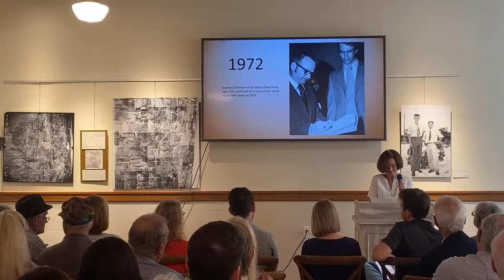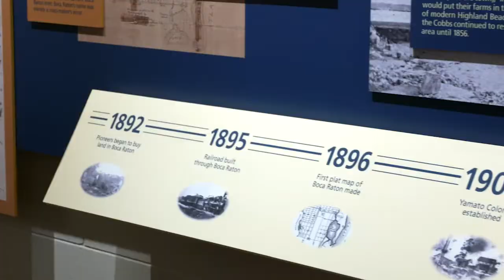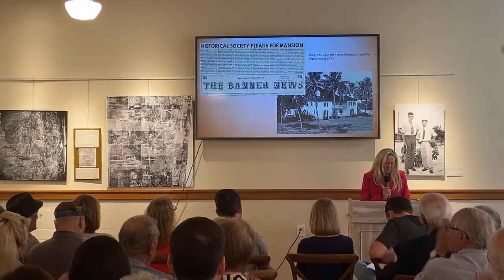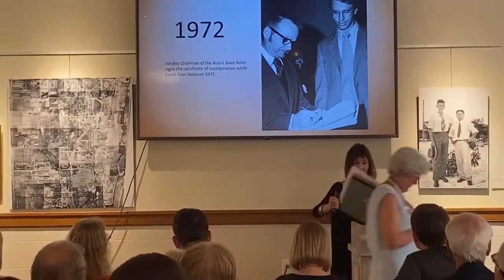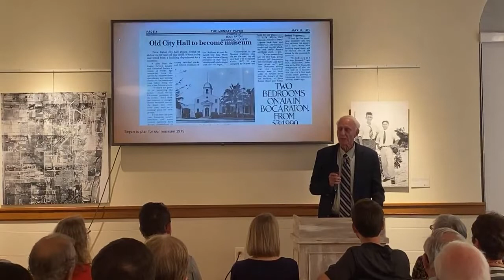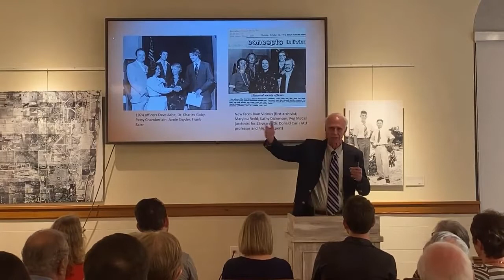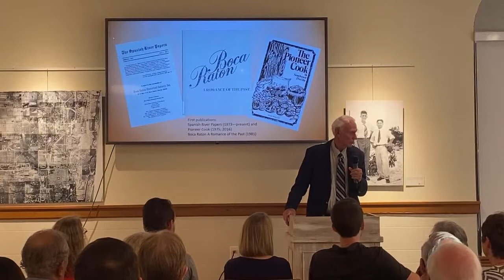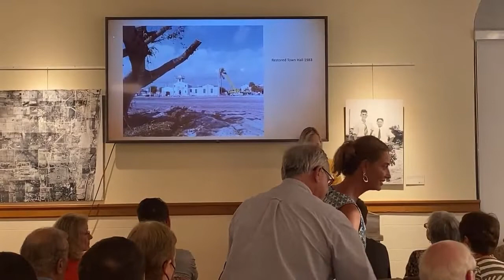50 Years!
This is the recording from out 50th Anniversary, which we celebrated at the Annual Members Meeting. In this video, former board president Kirsten Stephenson and our director Mary Csar discuss the events of the past and outstanding members who contributed hours of volunteer work to the Historical Society. The video also includes our curator Susan Gillis presenting awards to our Myrtle Butt Flemming award recipient Barbara O'Connor and Dave Ashe award recipient Linda Prowe Jackson. Finally, this video features the world premiere of our "History Alive!" video which showcases the amazing transformation of The Schmidt Boca Raton History Museum.